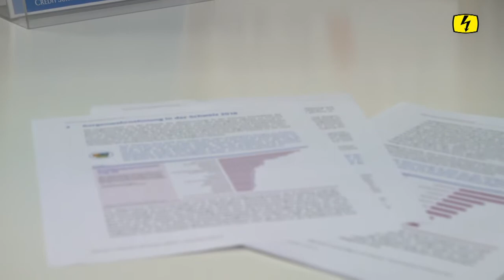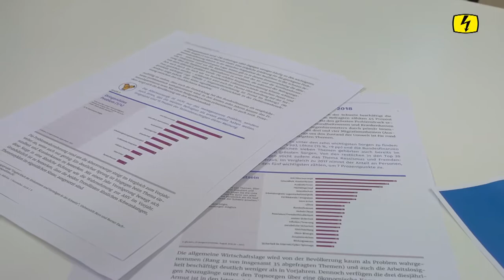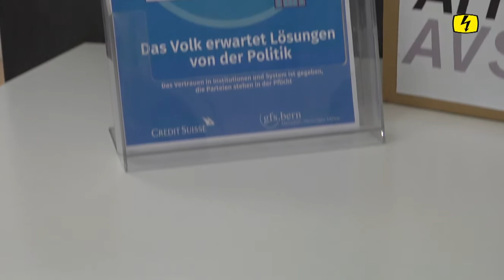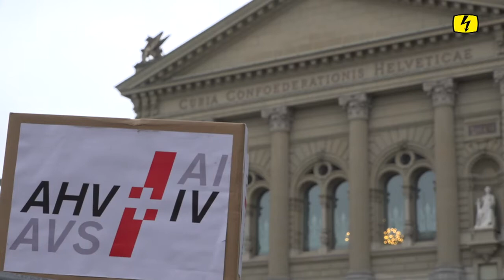TOP FOKUS: Die Sorgen von Herr und Frau Schweizer // Altersvorsorge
Was bereitet den Schweizern Kopfzerbrechen? Diese Frage hat der Sorgenbarometer der Schweiz 2018 geklärt. Wir haben uns die grössten Sorgen der Schweizer genauer angesehen.

... erfahren Sie weshalb die Altersvorsorge die grösste Sorge der Schweizer Bevölkerung ist und was für Lösungen für die AHV bereit stehen.